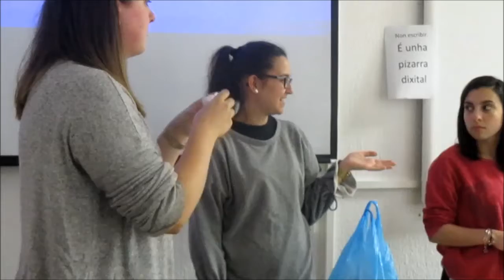Discapacidade física: circuíto.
Exposición feita polo grupo OLA sobre parte do proxecto que deseñaron para a materia “Escola Inclusiva e Necesidades Educativas Especiais” do 2º curso do Grao en Mestra/e de Educación Infantil da Universidade de Santiago de Compostela (Campus Norte), do curso 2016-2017.

Autoría do proxecto do grupo OLA: “Sen barreiras ata onde queiras”
Laura Pérez Seoane
Alba Rey Regueiro
Olalla Viqueira Viqueira